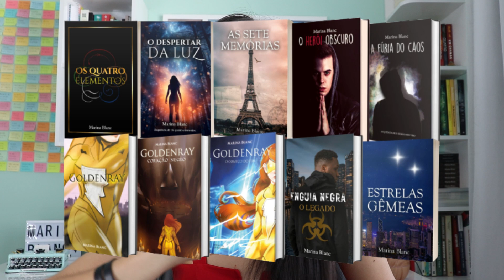Como dar um BOM PREÇO para o seu livro e VENDER MAIS | Marina Blanc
Nesse vídeo eu te ensino como dar o melhor preço para vender mais o seu livro.

Já conhece os meus livros de super-heróis?
Adquira já o seu e se emocione com a leitura: 👇🏼😉

Marina Blanc
Escritora📚